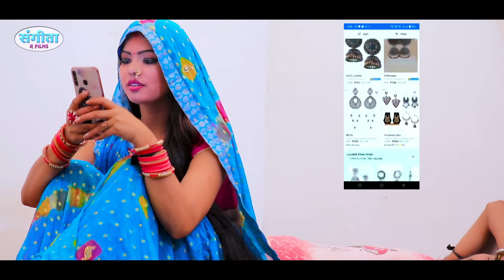झुमका झोपेदार | Shilpi_Raj, Amit_Star Gorakhpuri | Bhojpuri Hit Song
new shipi Raj songs
bhojpuri new songs
bhojpuri shilpiraj songs
bhojpuri shilpiraj jukebox
shilpiraj hits